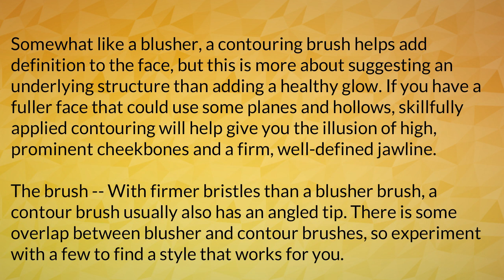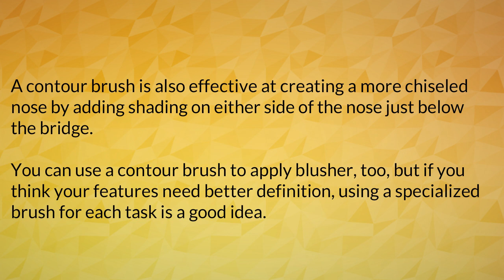Use Makeup Brushes part 3